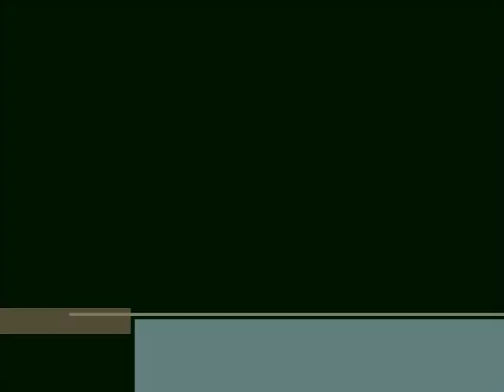75cc Suffolk Compressor Set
Running the steam car off the Suffolk